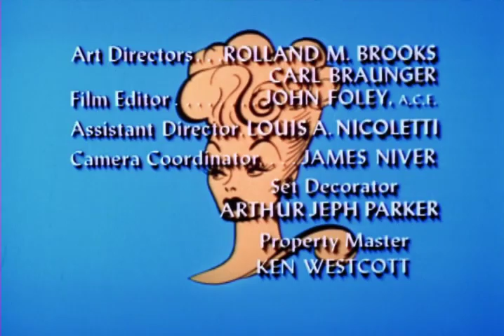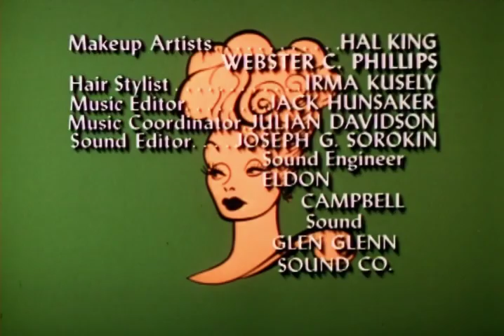The Lucy Show - Lucy Flies To London - S5E6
The Lucy Show - Lucy Flies To London - Season 5 Episode 6

Lucy wins a trip to London in a dog food jingle contest. When she misses her initial flight, she takes a connecting flight, which Mr. Mooney happens to be on